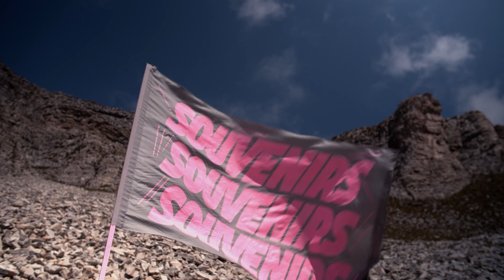MPL - Préparatifs - épisode 4/7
Bonhommes sortira le 27 Mai 2022 sur toutes les plateformes.

Réalisation & montage : Zacharie Dangoin
Graphisme & drapeaux : Super Terrain